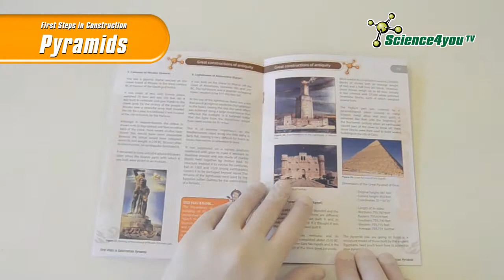Science4you UK - First steps in Construction Pyramids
- How people built in ancient times
- Which shapes were most common in buildings
- About the largest pyramid ever built
- What is the most common drawing shape of buildings